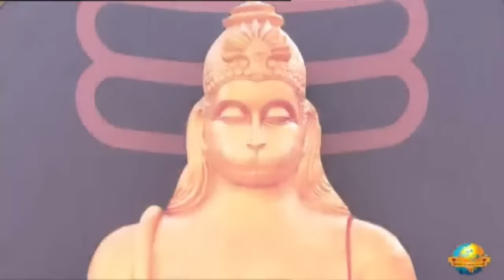Day 4 - Part 2 - Manas Acharya | Ram Katha 917 - Gandhinagar | 16/05/2023 | Morari Bap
Morari Bapu’s Ram Katha in Gandhinagar: 13th May - 21st  May 2023

Katha Chaupai:

गुरगृहँ गए पढ़न रघुराई | अलप काल बिद्या सब आई ||
guragṛha̐ gae paRhana raghurāī | alapa kāla bidyā saba āī ||

जाकी सहज स्वास श्रुति चारी | सो हरि पढ़ यह कौतुक भारी ||
jākī sahaja svāsa śruti cārī | so hari paRha yaha kautuka bhārī ||

Day 4 - Part 2 - Manas Acharya
Date: 16/05/2023
Location: Gandhinagar - Gujarat, India
Katha: 917
Language: